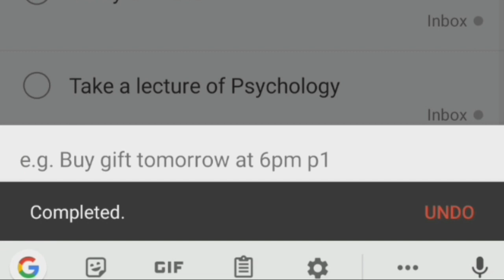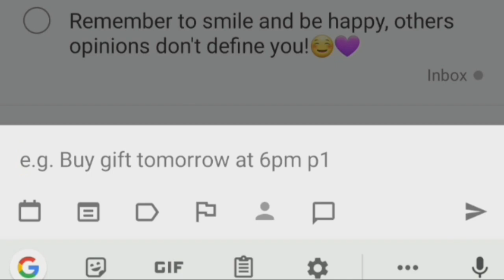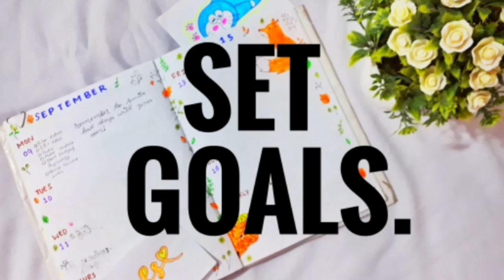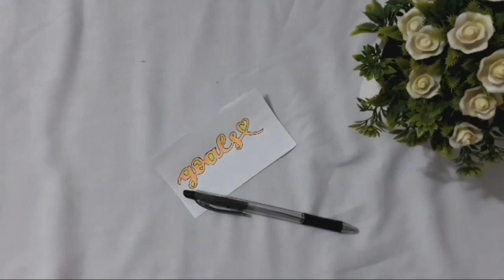Back to School Advice | ft:Torquoise Star, Successive Studies & Study Sage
Hey guys!🥰👋💜

This video has Back To School Tips for those of you who are starting school soon.
I hope that you will find them helpful!

This video is a collab with three of my Friends, be sure to check them out!☺️

Torquoise Star.

The Successive Studies.

Study Sage.

Go and send them some love!💜

I hope you would enjoy it!🥰💜

If you have any questions then please let me know!☺

(Non-business enquiries will not be answered on this email address , if you want to ask me a question or send me a message then please send me a DM on Instagram, I will surely answer!😃)

You can also ask questions in the comments!☺

🍀This video is not sponsored, all opinions given are my own.
🍀I am in no way trying to impose my opinion on you, or trying to be rude in my videos, or show off, or hate a certain group of people, or promoting racism in any way, if you have any concerns let me know in the comments or message me privately on my Studygram or my Email.

Thank you so much for reading till here, I am really thankful to you, yes you, reading this, have a lovely day. 😄

Remember to smile and remember that you matter. You can  do anything, just keep going.

Blue.

Good Morning by Lakey Inspired.

SC: 115. 💜💜💜